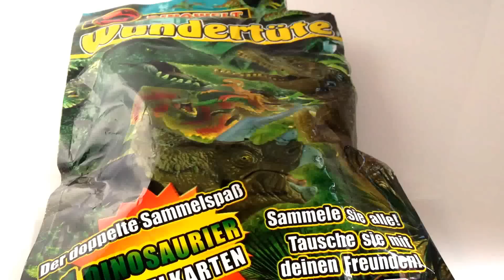Dinosaur Toy Unboxing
filmed by Clipsmixxx